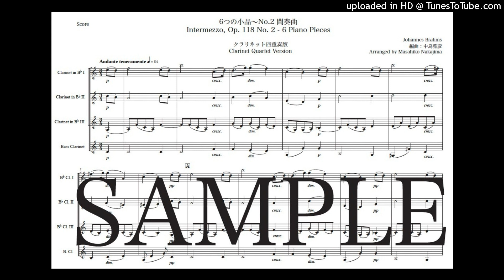ブラームス「6つの小品〜No.2 間奏曲」クラリネット四重奏版（編曲：中島雅彦）